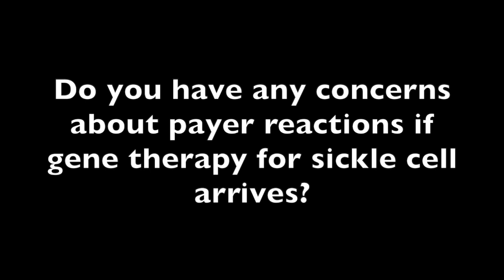Dr Neil Minkoff on Hopes, Payer Reactions if a Gene Therapy is Approved for Sickle Cell Disease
This video is about NeilMinkoff1